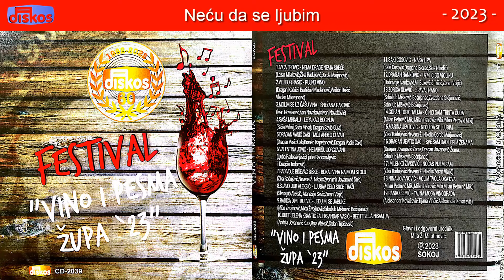Marina Jevtović - Neću da se ljubim - (Audio 2023)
Muzika:
Žika Radujević
Tekst:
 Nevena Ž. Nikolić
Aranzman: Đorđe Marjanović